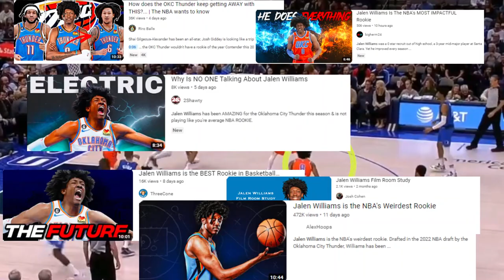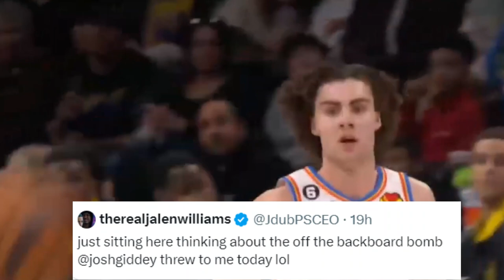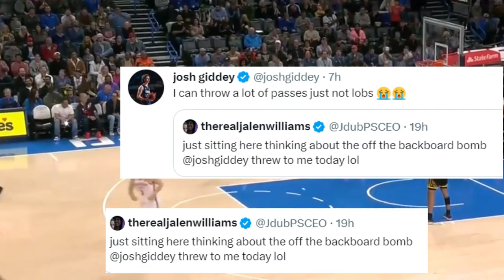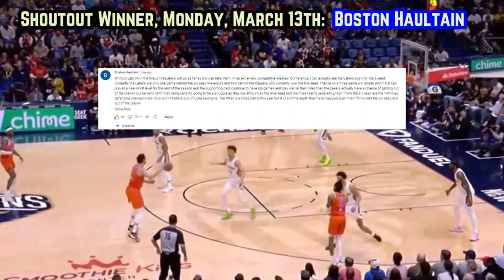The OKC Thunder Have Unfinished Business To Resolve...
Why is OKC’s young core so dangerous? Where’s the area that Jalen Williams is actually underrated?

Appreciate you for clicking on this video in the first place. But if you haven't already, please be sure to posturize subscribe and rub it in by hitting notifications, knock down thumbs up from distance and slash down the lane over to insta & twitter to follow @dflowhoops

NBA NEWS
NBA TODAY
OKC Thunder
thunder highlights
Jalen Williams Thunder
Thunder highlights
Thunder Spurs